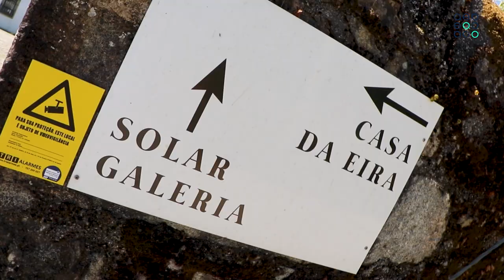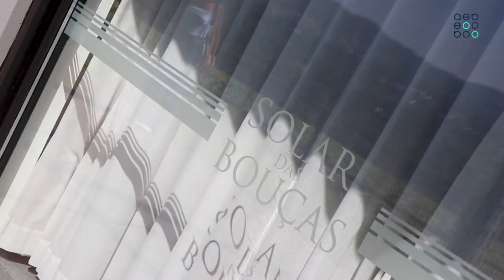Espaço Associado AEB | Solar das Bouças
EspacoAssociadoAEB Na rubrica 'Espaço Associado' de hoje, fomos conhecer o Solar das Bouças - Art & Wine. 🏘️
📍 Situado no coração da região do Minho, este espaço concilia a produção de vinhos, o enoturismo e o mundo das artes.